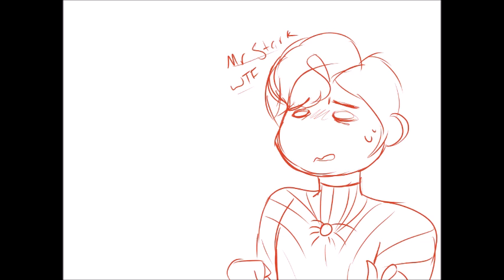Sugar Honey Iced Tea {Marvel animatic} WIP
Characters in this: Spiderman and Ironman
Audio from: Madagascar

If Tony and Peter got into a fight it would be this